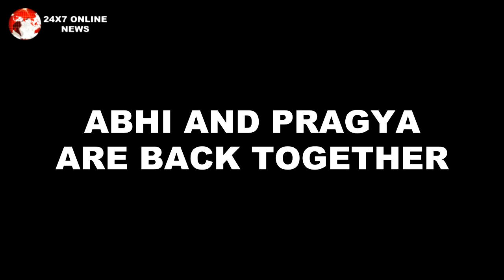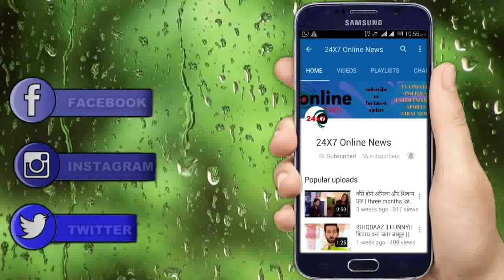KUMKUM BHAGYA || MAHAMILAN | याद्दाशत लौटते ही PRAGYA के सीने से लगेगा ABHI, होगी प्रेम कहानी पूरी..